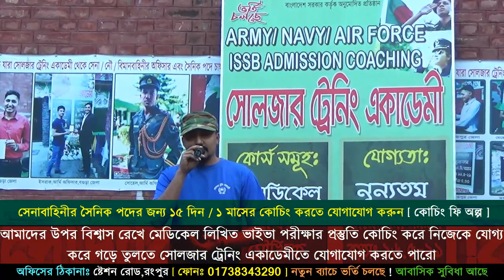সেনাবাহিনীর ২০২০ সালের সৈনিক পরীক্ষার প্রস্তুতি কিভাবে নিবেন ? ২০২০ সার্কুলারে ভর্তি শুরু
বাংলাদেশ সেনাবাহিনীর "সৈনিক" পদের নতুন সার্কুলার দিয়েছে
যারা ২০২০ সালে সৈনিক পদের মেডিকেল,লিখিত,ভাইবা পরীক্ষার জন্য প্রস্তুতি কোচিং করতে চাও তারা যোগাযোগ করতে পারো সর্ব বৃহৎ ডিফেন্স কোচিং রংপুর সোলজার ট্রেনিং একাডেমীতে ।
পিছিনে)
কোচিং_মেয়াদঃ ১ মাস/ ২ মাস

পরীক্ষাঃ

✅ ২৬ জানুয়ারি থেকে শুরু, চলবে ৩০ জুন পর্যন্ত।

বয়সঃ

✅২৪ জানুয়ারী,২০২১ পর্যন্ত - ১৭ বছরের কমে এবং ২০ বছরের বেশী হতে পারবে না। অর্থাৎ উক্ত তারিখের মধ্যে তোমার বয়স ১৭-২০ এর মধ্যে থাকতে হবে।

✅শিক্ষাগত যোগ্যতা- SSC পাশ বা সমমান।

✅ জিপিএঃ- ৩.০০

✅ উচ্চতাঃ- সাধারণ -৫'৬", অন্যান্য-৫'৪"

⛔ সাঁতার জানা অত্যাবশ্যক ⛔

নির্বাচনী পদ্ধতি

লিখিত পরীক্ষা - বাংলা, ইংরেজি, গনিত, জিকে এবং আই-কিউ।

শারীরিক যোগ্যতা

মেডিকেল

মৌখিক।

🎈🎈তাই সেনাবাহিনীর মেডিকেল,লিখিত,ভাইভা পরীক্ষার প্রস্তুতি কোচিং করতে যোগাযোগ করুন সোলজার ট্রেনিং একাডেমীতে।

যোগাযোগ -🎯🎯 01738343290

১। আগে ভালো করে নিজের মেডিকেল চেকআপ করে নিশ্চিত হউন,যদি কোন সমস্যা বের হয় তাহলে ভালো পরামর্শ মেনে ও ডাক্তারের কাছে গিয়ে ঠিক করে নিন।
২। লিখিত পরীক্ষার জন্য ভালো ভাবে ক্লাস ১০ম শ্রেণির বাংলা,ইংরেজ,গণিত,সাধারণ জ্ঞান ও আইকিউ প্রস্তুতি নিন।লিখিত পরীক্ষায় সব বিষয়ে পাশ মার্ক পেলেই আপনি পাশ করবেন।
৩। মৌখিক পরীক্ষার জন্য নিজের সাহস বাড়ান সেই সাথে আয়নার সামনে দাঁড়িয়ে নিজে নিজে ভাইভার প্রাকটিস করেন তাহলে আপনার নিজের জড়তা গুলো দূর হবে পাশাপাশি নিজের ভয় ও লজ্জা চলে যাবে।
৪। শারীরিক পরীক্ষার জন্য এখন থেকেই প্রতিদিন দৌড় পুশআপ সিটআপ ইত্যাদি অনুশীলন গুলো করতে থাকেন।
৫।নিজের স্মার্টনেস বাড়ান এবং সৎ সাহসী ও দেশপ্রেমিক গুনে নিজেকে গুণান্বিত করে গড়ে তুলেন।
৬। পাশাপাশি নিজেকে ভালোভাবে একজন যোগ্য প্রার্থী হিসেবে গড়ে তুলতে চাইলে ভালো কোন ডিফেন্স কোচিং প্রতিষ্ঠানে প্রস্তুতি নিতে পারেন।
৭। সবশেষে সামরিক বাহিনীতে চাকুরির জন্য অসৎ কোন পথ অনুসরণ করা যাবে না। কারন সামরিক বাহিনীর কর্মকর্তারা অনেক সৎ ও নিষ্ঠাবান হয়ে থাকেন।